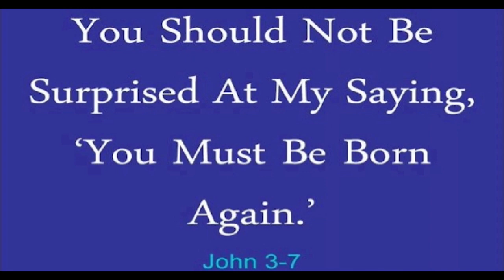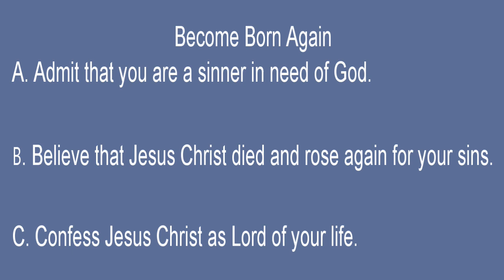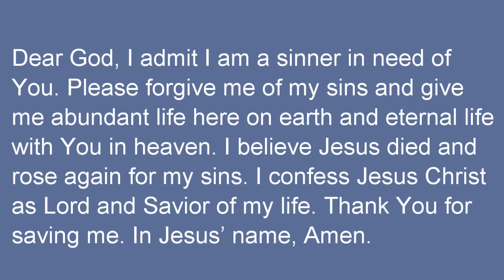Creating Futures Gospel Presentation-Preacher Rich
Preacher Rich Dover of Creating Futures gives a short summary of how to obtain eternal life through Jesus Christ. For a more detailed understanding of the Gospel go to: